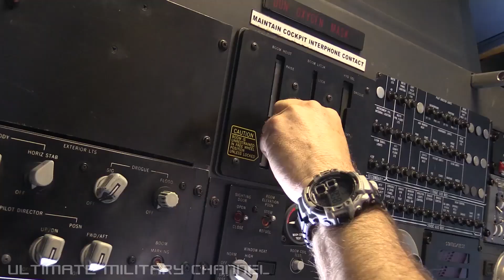Superb Aviation Footage: Up-Close Midair Refueling Of F-15 Strike Eagles And French Rafales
Superb Aviation Footage: HD Up-Close Midair Refueling Of F-15 Strike Eagles And French Rafales.

Official Release: U.S. Air Force KC-10 from the 908th EARS refuels French Navy Rafales and U.S. Air Force F-15 Strike Eagles from the 48th Fighter Wing in Lakenheath, England on 02 June 2017.

Credit: Staff Sgt. John Raven, United States Air Force.

And thank you for visiting the Ultimate Military Channel. We aim to visually educate, entertain, and inspire by providing our viewers with the timely, highest quality, family-friendly, content,

UMC